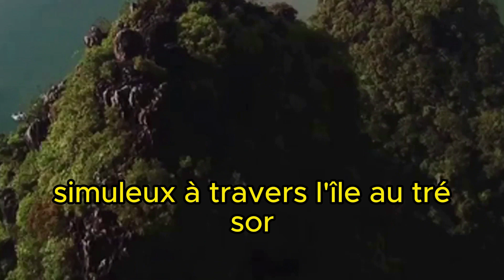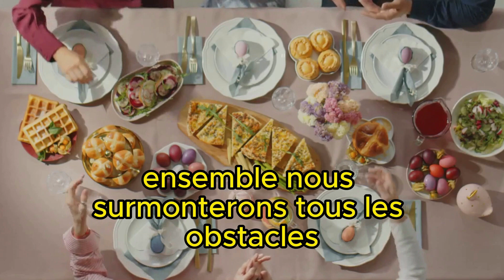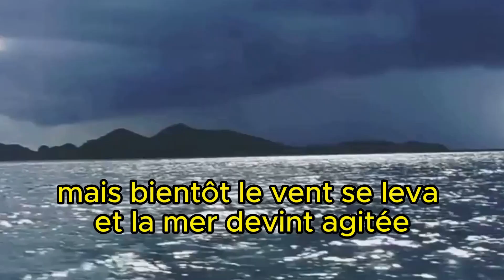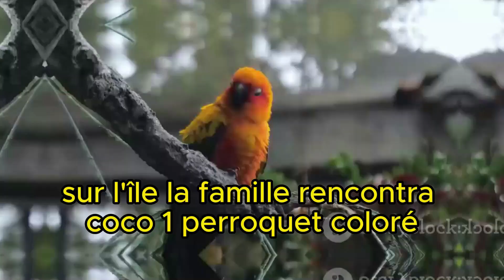Les Pingouins à la Quête du Trésor de l'Île Mystérieuse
Embarquez pour un voyage exaltant avec notre famille aventureuse de pingouins alors qu'ils découvrent une mystérieuse carte au trésor ! 🌟

Regardez Pépito, Pauline et Pablo partir pour l'Île au Trésor, bravant des sentiers dangereux, combattant des pirates amoureux des glaces et naviguant à travers une jungle dense guidé par l'intelligente Coco.

En chemin, ils découvrent le vrai sens de l’amitié, de l’amour et des aventures partagées. Vont-ils trouver le trésor caché, ou le voyage lui-même s'avérera-t-il être la plus grande récompense ?

Rejoignez-nous pour le découvrir dans ce conte réconfortant et plein d'action ! 🐧💎

N'oubliez pas d'aimer et de partager cette vidéo !

OUTLINE:

00:00:00 La Famille Pingouin
00:00:32 La Carte au Trésor
00:02:05 L'Aventure Commence!
00:03:46 Coco, le Perroquet Malin
00:04:28 Le Vrai Trésor